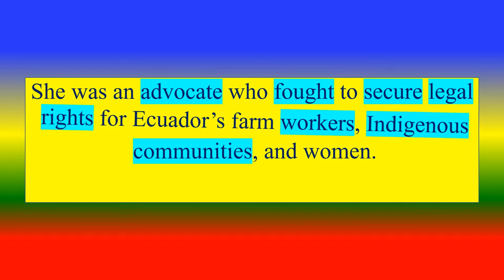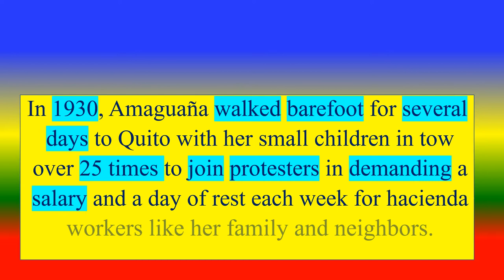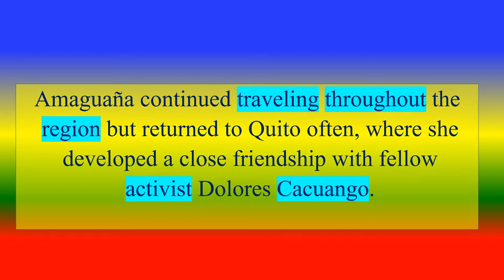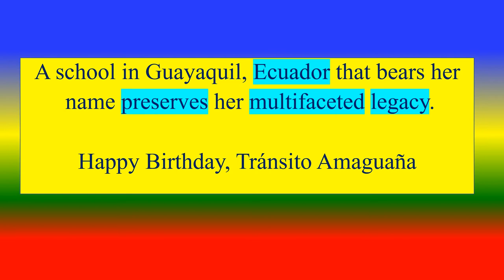Tránsito Amaguaña - Ecuadorian leader of the indigenous movement || Bone 10 September ,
Who is Tránsito Amaguaña -? ,

TOPICS
PSYCHOLOGY